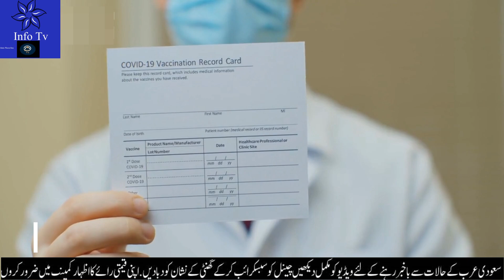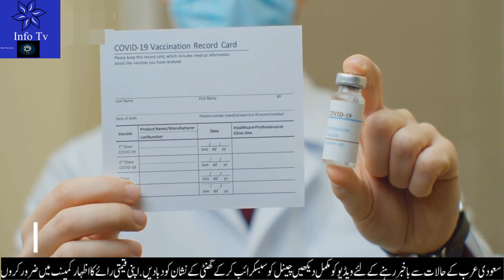6 Most Important News From KSA Today|سعودی کی تازہ خبریں|Saudi Crown Prince Watch in Luxury Week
6 Most Important News From KSA Today in Evening|سعودی کی تازہ خبریں|Saudi Crown Prince Watch in Luxury Week Exhibition#saudi_news
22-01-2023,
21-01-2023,